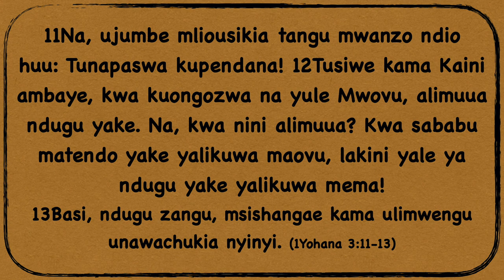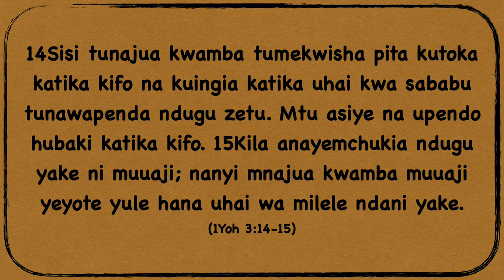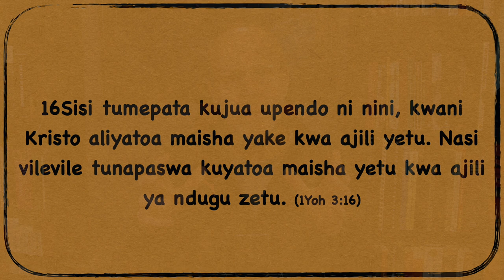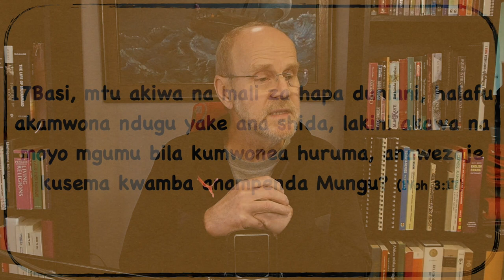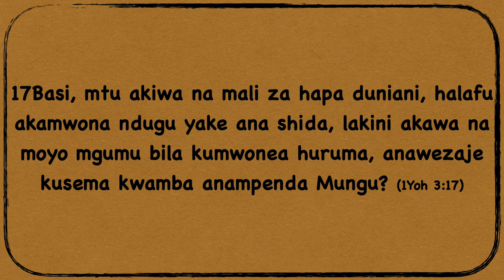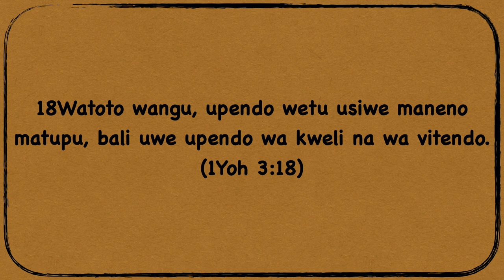Upendo unatenda HD 1080p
Pendaneni!
Kukataa kuitikia ujumbe mst 11-13
Kusikia Ujumbe mst 14-15
Mfano wa Yesu, Upendo unaoleta uhai mst 16
Kazi ya Yesu, upendo inayoleta kutenda mst 17
Tufuate mfano wa Yesu mst 18

Kukataa ujumbe; (mst 11-13)
11Na, ujumbe mliousikia tangu mwanzo ndio huu: Tunapaswa kupendana! 12Tusiwe kama Kaini ambaye, kwa kuongozwa na yule Mwovu, alimuua ndugu yake. Na, kwa nini alimuua? Kwa sababu matendo yake yalikuwa maovu, lakini yale ya ndugu yake yalikuwa mema!
13Basi, ndugu zangu, msishangae kama ulimwengu unawachukia nyinyi.

Ujumbe unaohusika ni ujumbe ya kupendana, Yesu mwewnyewe alileta huo ujumbe (Yoh 13:34, 15:12, 17)
Mfano tunayoipata hapa ni Kain aliyo amua kumchukia ndugu yake Abeli. (Mwa sura ya 4)
Kaini anaonyesha kwa matendo nani au nini inayoongoza matendo yake.
Kaini alikaribisha uovu ndani ya aisha yake na matunda yake ni kifo, uuaji na uovu ya kila aina
Alipomuonea wivu ndugu yake, badala ya kubadilika alichukia na kumuua..
Uovu unapoona wema inajisikia vibaya maana inaonyesha ubaya wake. Asiyependa anajisikia vibaya anapoona watu wanaonyesha upendo na anachukia
Msishangae kama ulimwengu utawachukia.. mst 13.
Yesu mwenyewe alisema kwamba ”Kama wamenichikia mimi hata ninyi watawachukia” (Yoh 15:19-21)
Yoh 15:19-21
19 Kama mngekuwa wa ulimwengu, ulimwengu ungewapenda walio wake; lakini kwa kuwa ninyi si wa ulimwengu, bali mimi niliwachagua katika ulimwengu, kwa sababu hiyo ulimwengu huwachukia. 20 Likumbukeni lile neno nililowaambia, Mtumwa si mkubwa kuliko bwana wake. Ikiwa waliniudhi mimi, watawaudhi ninyi; ikiwa walilishika neno langu watalishika na lenu. 21 Lakini haya yote watawatenda kwa ajili ya jina langu, kwa kuwa hawamjui yeye aliyenituma.

14Sisi tunajua kwamba tumekwisha pita kutoka katika kifo na kuingia katika uhai kwa sababu tunawapenda ndugu zetu. Mtu asiye na upendo hubaki katika kifo. 15Kila anayemchukia ndugu yake ni muuaji; nanyi mnajua kwamba muuaji yeyote yule hana uhai wa milele ndani yake.

Kusikia ujumbe ni kuitikia na kutenda kufuatana na ujumbe
Tunapopendana tunaonyesha tumetoka katika hali ya uovu na kifo ni tumeingie katika hali ya uhai.
Wapokeaji wa Yohana waliweza kujua kwamba wako sawa wakati upendo ulionekana miongoni mwao, walipendana kama familia.
Kuwa na upendo unaojitoa kwa ajili ya wengine ni kuonyesha kwamba Kristo anakaa ndani yetu na inonekana katika maisha yetu.
Watu wa gza wanachukia nuru, kama wewe ni nuru tegemea kuchukiwa na waliyo wa giza. (wanaompinga Kristo)

Mfano wa Yesu unaoleta uhai (mst 16)
16Sisi tumepata kujua upendo ni nini, kwani Kristo aliyatoa maisha yake kwa ajili yetu. Nasi vilevile tunapaswa kuyatoa maisha yetu kwa ajili ya ndugu zetu.

Kwa sasa mpokeaji na msomaji wa barua hii anafahamu kwamba upendo ni jambo la msingi sana katika ujumbe wa Yohana.
Sasa tunafafanuliwa maana ya upendo.
Upendo siyo hisia au sisismuko tunayohisi tu
Upendo tunaipata hasa katika mfano wa Mungu ya kumtoa mwana wake kwa ajili yetu.
Mwitikio siyo tu kuheshimu tendo au kusifu tendo la Mungu bali kufuata mfano wa kujitoa kwa ajili ya wengine.
Sisi hatuwezi kuwakomboa watu, lakini tunaweza kujitoa katika matendo ya upendo watu waweze kuona kwamba ndani ya Injili kuna nguvu ya kubadilisha mtu.
Upendo huo tunatakiwa kuonyesha sisi kwa sisi watu wa one
Lakini pia kwa watu wa nje wapate kuona moja kwa moja maana ya upendo tunayouhubiri.

17Basi, mtu akiwa na mali za hapa duniani, halafu akamwona ndugu yake ana shida, lakini akawa na moyo mgumu bila kumwonea huruma, anawezaje kusema kwamba anampenda Mungu?

Kazi ya Yesu, kifo chake kwa ajili yetu imezaa jumwia ya watu wanaopendana na wenye uhai.
Watu wanakuwemo katika jumwia hiyo wanatakiwa kuonyesha upendo.
Kujitoa katika upendo siyo kukubali kuonewa na watu waovu na kuvimilia uovu kwa namna hiiyo. (kwa mfano mke anayopigwa na mume wake)
Kujitoa katika upendo ni kuona mahitaji ya wengine na kusaidia pale tunapoweza, bila kudai kurudishiwa.
Hapa kuna jambo muhimu la kuongeza; Kesi inayoongelewa katika waraka hii ni kuhusu watu ambao wamejibagua na kanisa na wamechagua uovu. Kuwapenda si kuwakubali kaika uovu wao, kuwapenda ni kuwa tayari kumuona mtu wakundi potovu katika shida na kuwa tayari kumsaidia kimaisha
Watu wote hawatabadilika hata tukiwatendea mema na kuwapenda, hata hivyo tunatakiwa kuonyesha upendo wa Mungu ulipomo ndani yetu.

18Watoto wangu, upendo wetu usiwe maneno matupu, bali uwe upendo wa kweli na wa vitendo.

UPendo usiwe maneno tu…
Hiyo ni changamoto ambayo Yohana anatupatia hapa!